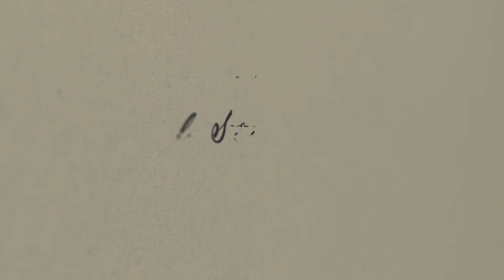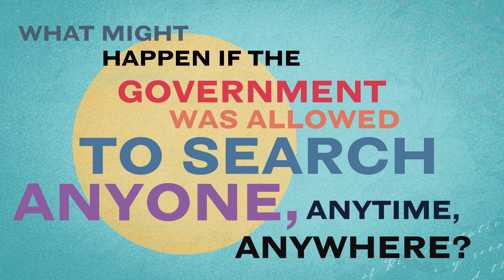My Home is My Castle - Teaching the Third and Fourth Amendments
The Third and Fourth Amendments protect privacy in the home.

Learning Objectives:
- Explain how the Third and Fourth Amendments protect privacy in the home.
- Discuss what might happen if the government was allowed to search anyone, anytime, anywhere.

Engage all your students, including Spanish speakers and multilingual learners, and deepen learning with the accompanying bilingual Teacher Guides. Each guide includes vocabulary words, guiding questions, instructional and video-viewing strategies, as well as lesson ideas in Spanish and English.